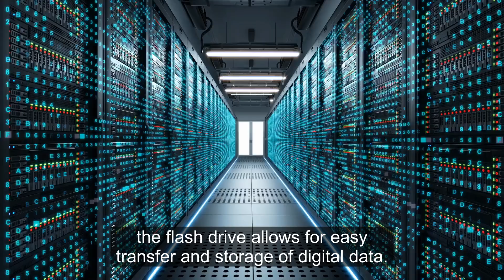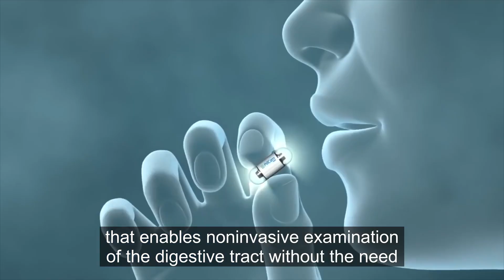10 Greatest Israeli Innovations That Changed The World! 🇮🇱🤖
Discover the genius of Israeli ingenuity in this eye-opening video! 🇮🇱💡

We're counting down the top 10 Israeli innovations that have revolutionized the world, from groundbreaking technology to life-saving medical advancements.

Prepare to be amazed at how these incredible inventions have transformed our lives for the better!